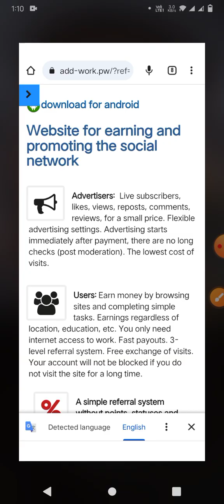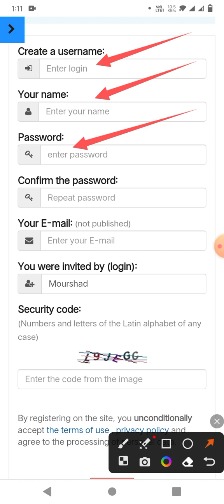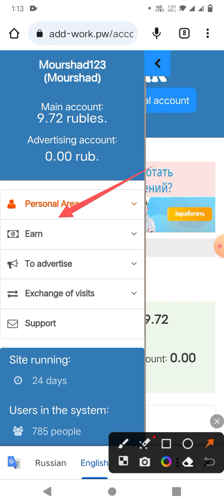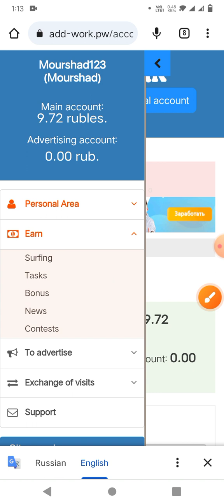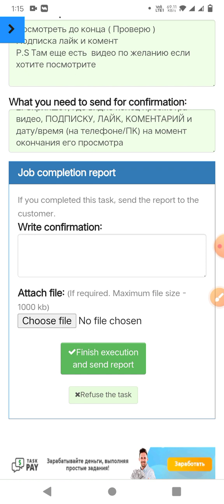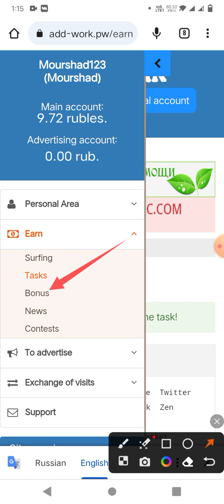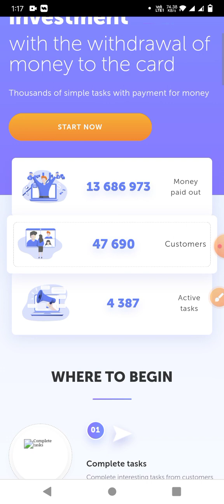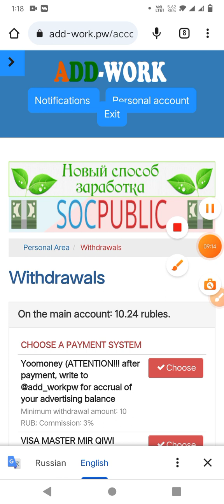নিউ রাশিয়ান সাইট প্রতি কাজ ২ টাকা করে দৈনিক ইনকাম করুন ৪০০ থেকে ১০০০ টাকা প্রতিদিন ?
.আমার YouTube Channel এ সকল প্রকার Update Video দিয়ে থাকি ,🙆
.✓ ,,,,,, নতুন নতুন রাশিয়ান সাইট ইনকাম ভিডিও পাওয়ার জন্য অবশ্যই ,আমার Channel এর পাশে থাকেন , ইনশাআল্লাহ ইনকাম করতে পারবেন 💵
 ''''''''''''' পড়াশোনার পাশাপাশি ১ থেকে ২ ঘন্টা সময় দিয়ে আপনি ও হতে পারেন সফল ব্যক্তি 🤲
 ,,,,,,,,,,,,,,,,,,,,,,,,,,,,,,,,,,,,,, আশা করি সকলে উপকার পাবেন আমার পাশে থেকে  , আমি ও চেষ্টা করবো আপনাদের জন্য ভালো ভালো ভিডিও দেওয়ার জন্য, আপনারা যদি আমার ভিডিও দেখে Like Comments Share করেন তবে আমার আরও ভালো ভালো ভিডিও দেওয়ার আগ্ৰহটা থাকবে ,,,?
 ,,,,,,,,,,তো সকলে ভালো থাকবেন, আমার ভিডিও গুলো বেশি বেশি শেয়ার করবেন বন্ধুদের মাঝে,,,,,,,?
 ,,,,,,,,,,, আমার সাথে যোগাযোগ করার জন্য বা সকল প্রকার সাহায্য সহযোগিতা পাওয়ার জন্য আমার সব , Channel বা ওয়েবসাইটে দিয়ে দিলাম, সবাই Jone follow দিয়ে পাশে থাকেন ইনশাআল্লাহ কাজে দিবে ,,,,,,,?
 ,,,,,Vk Instagram follow Please,,,
Instagram Username : skshuvo780
.Viber Username : Mkshuvo780
Facebook account Follow Please ?
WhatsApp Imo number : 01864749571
.সবাই ভালো থাকবেন ইনশাআল্লাহ ,,,,,,,,?